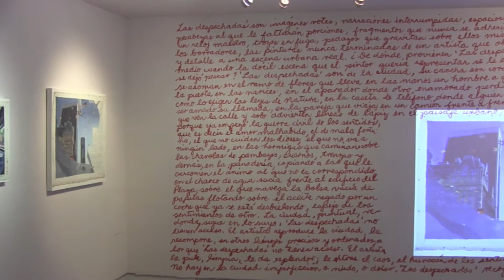Despechadas, me dejaste con Hormigas en el alma. Carmen Boullosa